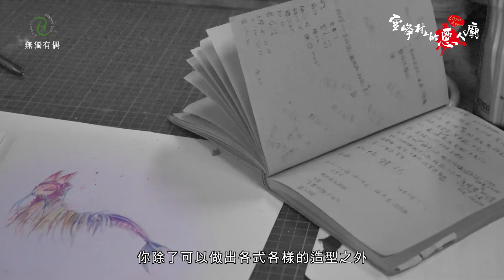2018無獨有偶《雪峰村上的惡人廟Ashes of Snow》製偶小秘辛